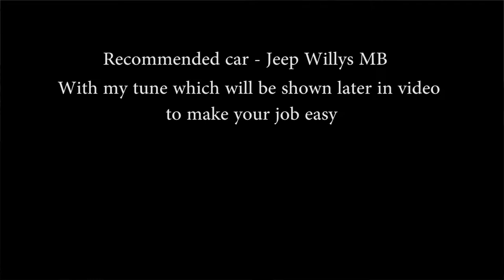Tutorial - Kangaroo Skills with easy air skill tune for doing it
This video shows performing 20 Kangaroo Skills to unlock a new barn find.
Played on windows 10 PC
A very brief and short video on how to.